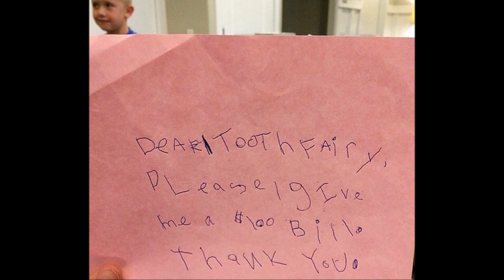Worst Kids Ever!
Worst Things Ever! Channel Trailer